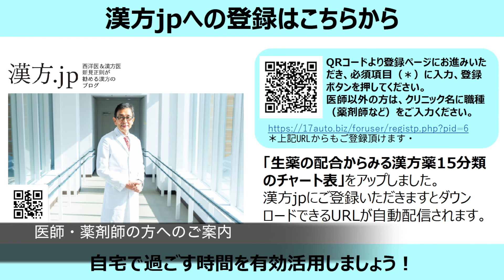【漢方.JP】口内炎・桔梗湯、半夏瀉心湯でも効果が出ない=黄連解毒湯15【新見正則が解説】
63歳のがっちりタイプな男性。口内炎に苦しまれていたので、桔梗湯や半夏瀉心湯を処方しましたが効果が感じられません。そこで黄連解毒湯を処方。味は苦いがすぐに効果が感じられるといって、お困りの時にその都度飲んでもらっています。